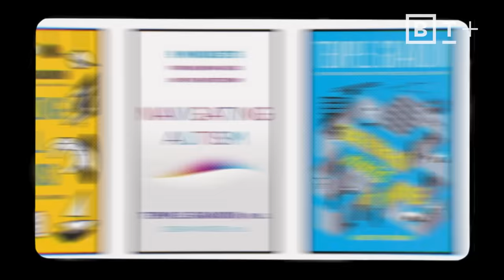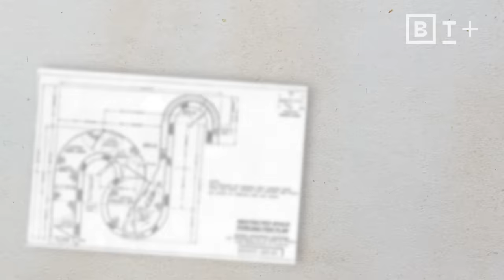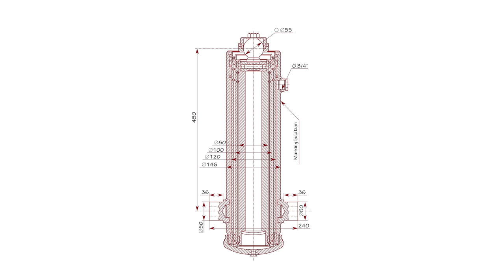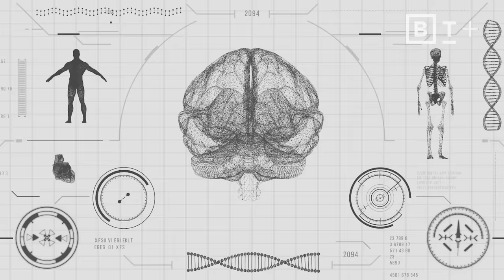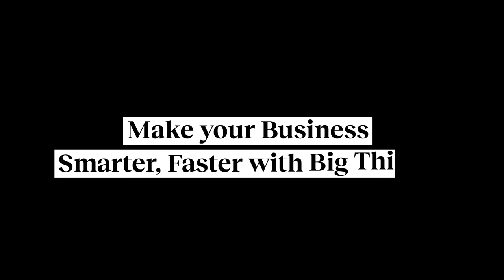“Einstein would probably be in an autism program today” | Temple Grandin for Big Think+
Dr. Temple Grandin shares how we can unlock the hidden gifts of neurodivergent minds.

There are three types of thinkers. Which one are you?

Temple Grandin, author and professor of animal science at Colorado State University, recognized early in her life that her mind worked differently from those of her peers and colleagues. As a neurodivergent woman in a male-dominated field, Dr. Grandin reveals how this different way of thinking led to groundbreaking advancements in the cattle industry.

According to Grandin, there’s a major problem with the modern day overgeneralization of the word “autism.” Those diagnosed are put in one single category with no distinction between each specific case, ultimately preventing neurodivergent people from discovering their passions and contributing their unique perspectives to society.

The best way to approach this problem, says Grandin, is to understand the 3 most common types of thinkers: visual thinkers like herself, pattern thinkers, and word thinkers. If educators and employers consider these different types of minds, they can create environments that maximize each individual’s intellectual strengths. By embracing this diversity, we together can build a society where every person has access to success; where everyone has the education, employment, and lifestyles that will help them thrive.

About Temple Grandin:

Dr. Temple Grandin is a renowned scientist, author, and advocate for individuals with autism and animal welfare. Grandin was diagnosed with autism at a young age, and despite facing significant challenges due to her condition, she persevered and went on to become one of the most prominent voices in the autism community.

Grandin's unique perspective as a person with autism has greatly influenced her work in animal science and husbandry. She is widely recognized for her innovations in the design of livestock handling facilities, which have revolutionized the industry by emphasizing the importance of humane treatment of animals. Her groundbreaking work has earned her numerous awards and accolades, including being named one of TIME magazine's 100 most influential people in the world in 2010.

In addition to her contributions to animal welfare, Grandin is also an accomplished author, having written several books on animal behavior and her own experiences living with autism. Through her writing and public speaking engagements, she has become a leading advocate for individuals on the autism spectrum, promoting awareness, acceptance, and understanding of neurodiversity.

Grandin holds a Ph.D. in Animal Science from the University of Illinois at Urbana-Champaign and is currently a professor at Colorado State University. Her work continues to inspire countless individuals around the world, challenging stereotypes and championing the rights of both animals and people with autism.